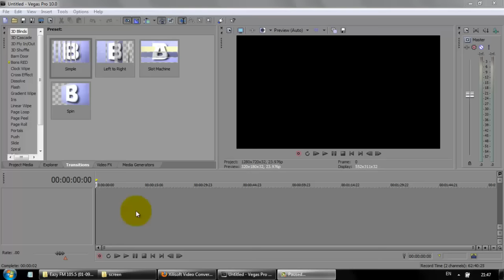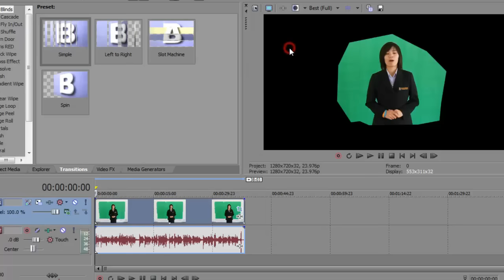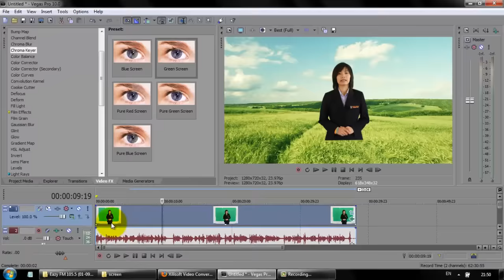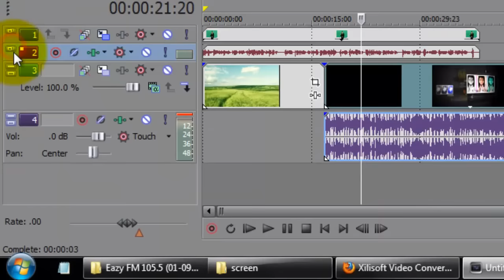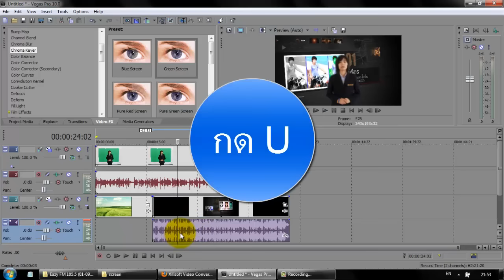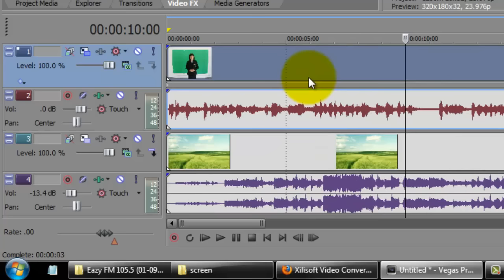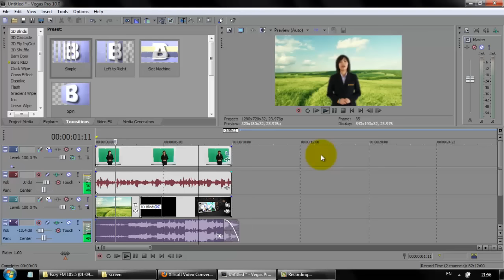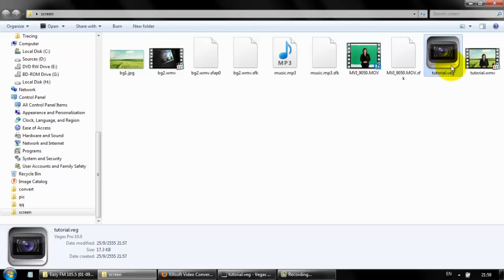How to use Croma Keyer (เจาะพื้นหลัง) with Sony Vegas Pro10